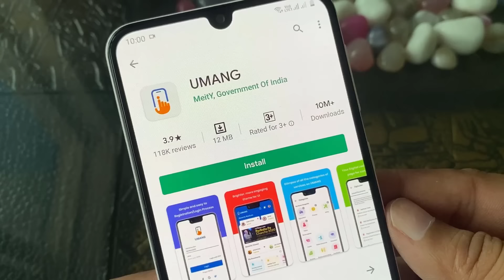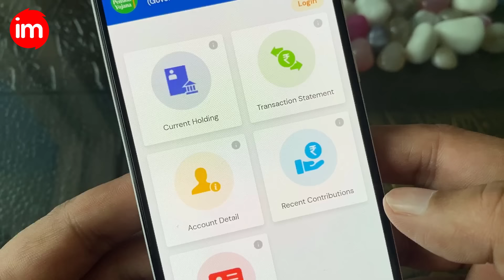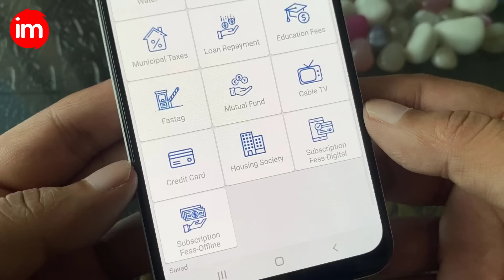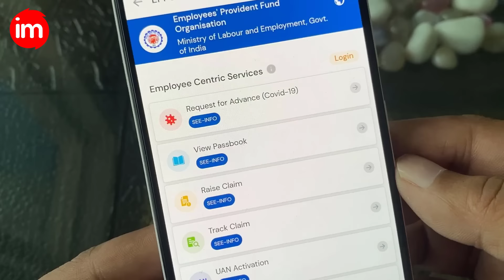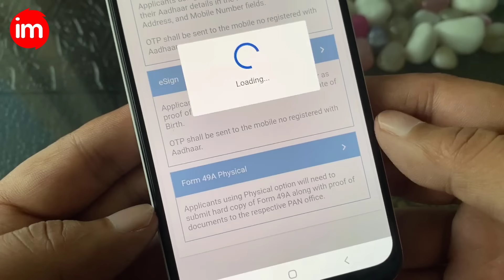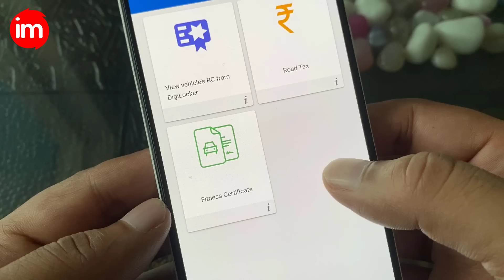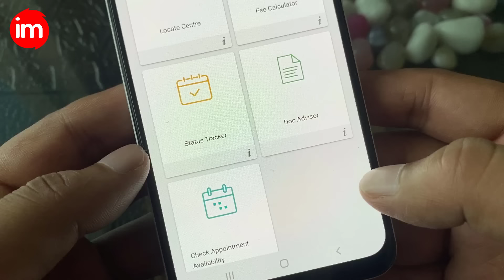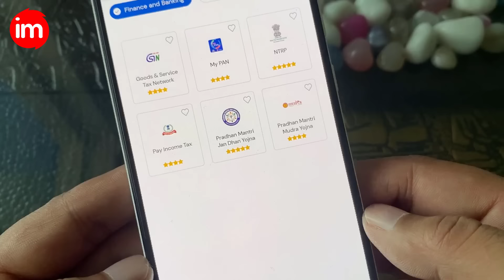How to Use Umang App Hindi - umang app se pf withdrawal kaise kare | umang app pan card apply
is video me aap janege umang app ke bare me. umang ek sarkari app hai jisme 1000+ services di gayi hai. umang app me aap pan card bana sakte hai. umang app me pf ka paisa nikal sakte hai. umang app me sarkari yojnaye dekh sakte hai. umang app me passport banwa sakte hai. umang app me consumer complaint kar sakte hai. iske alawa umang app me bahut sari services use kar sakte hai

UMANG (Unified Mobile Application for New-age Governance) is envisaged to make e-governance 'mobile first'. It is developed by Ministry of Electronics and Information Technology (MeitY) and National e-Governance Division (NeGD).

It is an evolving platform designed for citizens of India to offer them access to the pan-India e-Gov services from the Central, State, Local Bodies, and Agencies of government on app, web, SMS, and IVR channels.

tags for reference: how to use umang app for pf withdrawal,how to use umang app,pf withdrawal process online,umang app kya hai,umang app se pf kaise nikale,umang pan card apply,umang app me pan card kaise banaye,umang app se pan card kaise nikale,umang registration kaise kare,umang app kaise kam karta hai,umang kaise chalaye,umang app in hindi,umang app,umang app ishan llb,pf kaise nikale 2020,pf kaise nikale covid,ishan monitor,umang,government schemes 2020,ishan,monitor,ishu